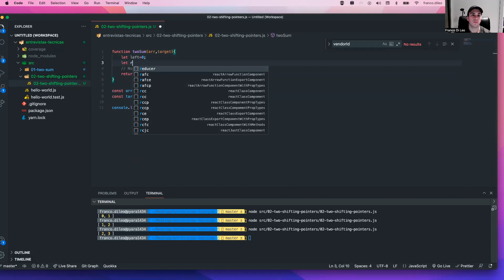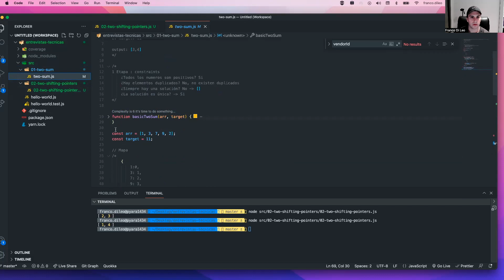04 - Rockea la entrevista [Shifting Pointers]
Empezamos a utilizar la técnica de shifting pointers para resolver de forma eficiente el problema de two-sum

Esta tecnica es super utilizada para resolver problemas de arrays y listas. Si vas a aplicar a entrevistas de este estilo, quedate hasta el final!